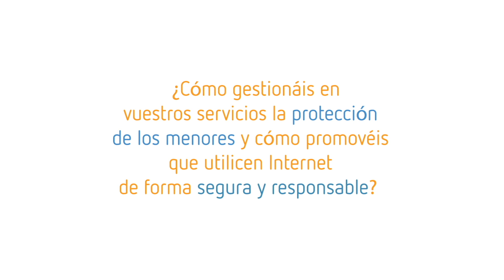Pregunta a... Facebook | DíaDeInternetSegura 2021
El 9 de febrero de 2021 se celebra en todo el mundo el Día De Internet Segura o SaferInternetDay, bajo el lema en esta edición ‘Una Internet mejor comienza contigo: más conectados, más seguros’. Un evento promovido por la red INSAFE/INHOPE con el apoyo de la Comisión Europea, que se celebra cada mes de febrero con el objetivo de promover un uso seguro y positivo de las tecnologías digitales, especialmente entre niños y jóvenes.

Desde el Instituto Nacional de Ciberseguridad (INCIBE), y como cada año, celebramos el DíaDeInternetSegura con un gran evento los días 9 y 10 de febrero. Dada la situación sanitaria actual, y por primera vez, este año se llevará a cabo de manera online con retransmisión en directo del programa de actividades.